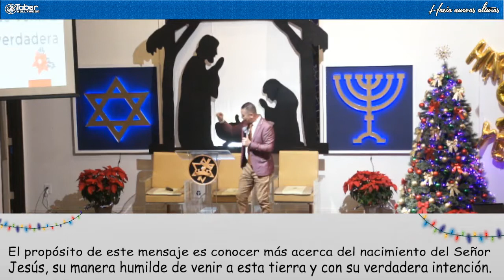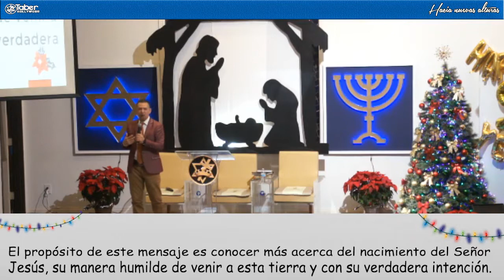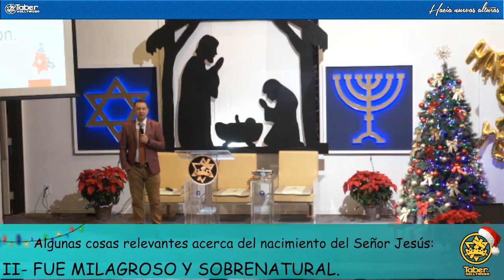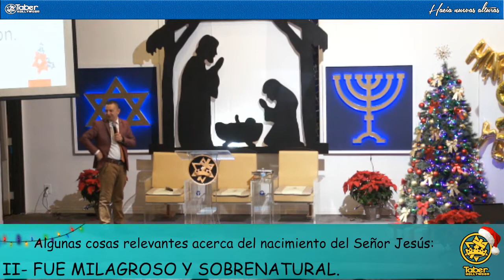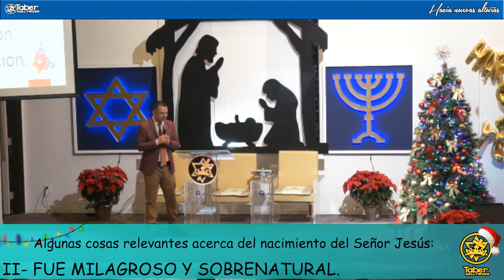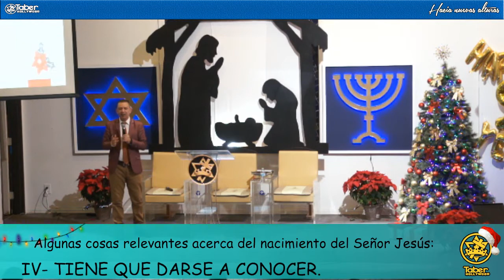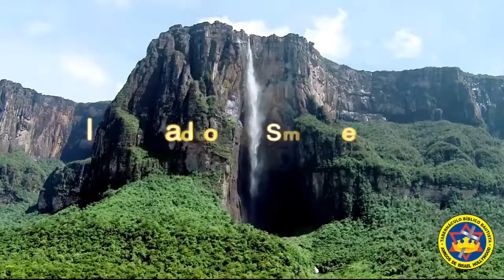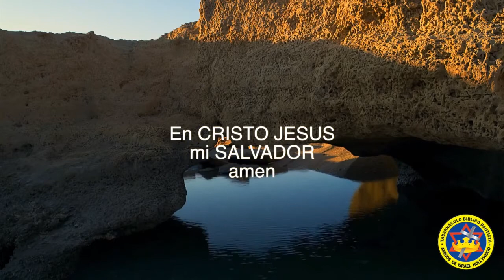El nacimiento del Señor Jesús.